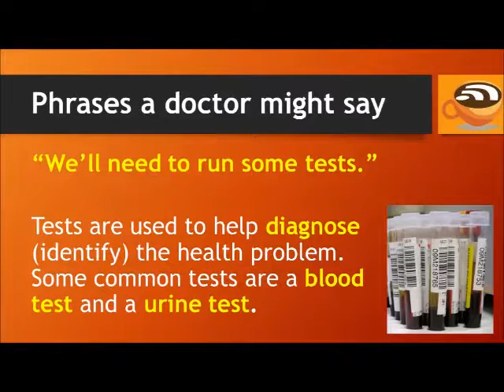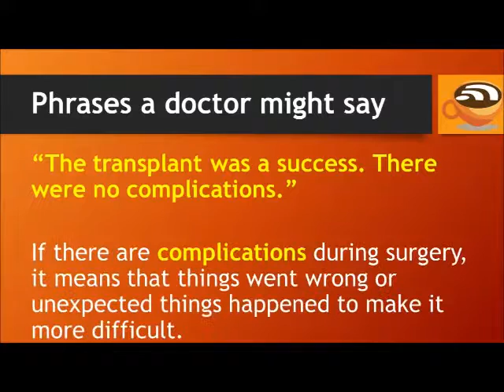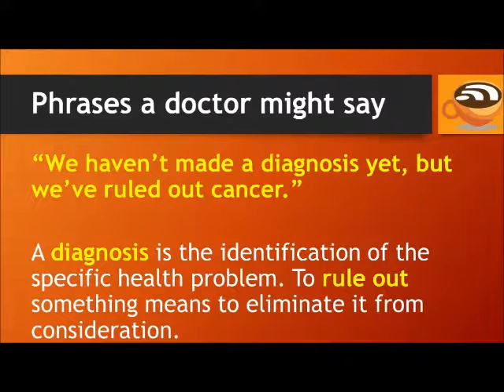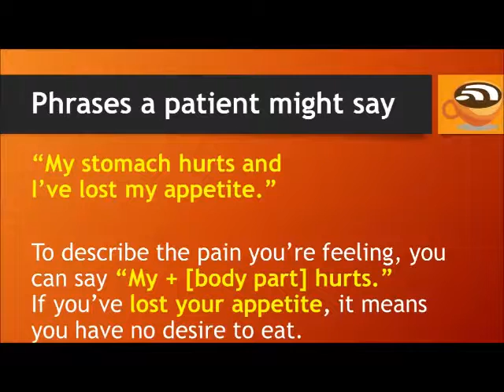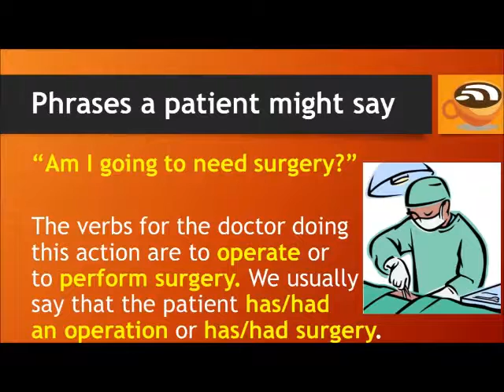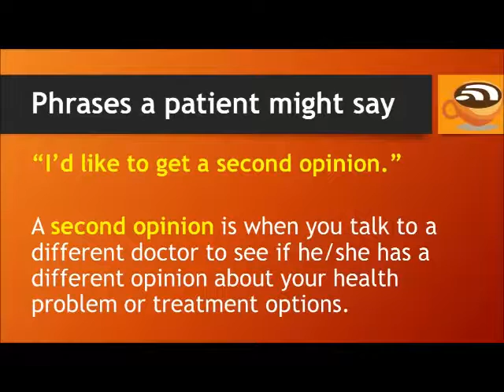Phrases for Doctor